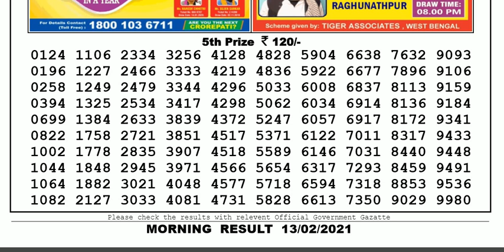Nagaland Lottery Sambad Result | Dear Lottery